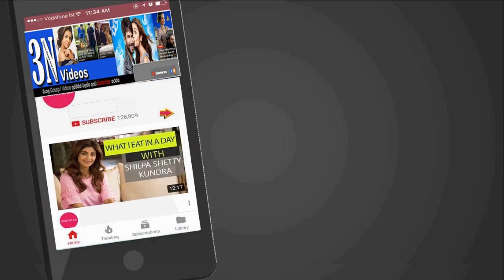හොල්මන් විතරක්ම තියන 3N ගෙ අලුත් නවාතැන. ආස අය එන්න. 3N Ghost